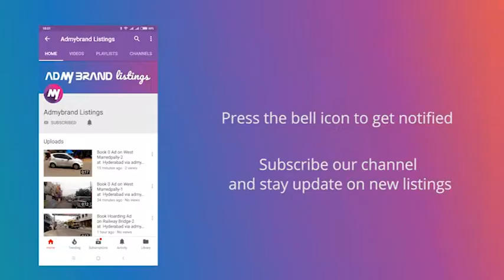Book Billboard/Hoarding Ad on Balanagar-3 at Hyderabad via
Providing you one of the top media in Hyderabad  by 8hoarding powered to you by ADmyBRAND. The Media is located at Balanagar.

This media is owned by one of the well known player of Outdoor industry, In various parts of Balanagar.

Media Highlights

Media Type: Billboard/Hoarding
FacingVardhaman Bank
Lighting Type: Front Lit
Traffic Lanes: 6
Height X Width:30ft X 25ft

Media Panel Details

Panel Area: 750 sq ft
Traffic Lanes: 6 Lane
Distance from ground:30

ADmyBRAND ) is the tech-age solution for omni-channel ATL advertising.It is analytics-driven ad-exchange for advertisement on outdoor media, hoardings, mobile, radio, TV and newspaper.We are innovative programmatic advertising and big data analytics solution which would disrupt the traditional media advertisement placement industry.We aim to become virtual assistant to every marketing professional, empowering brands to manage their ATL marketing campaigns, in just a few clicks within minutes.

Agencies and Advertisers can book Ad spaces on our platform